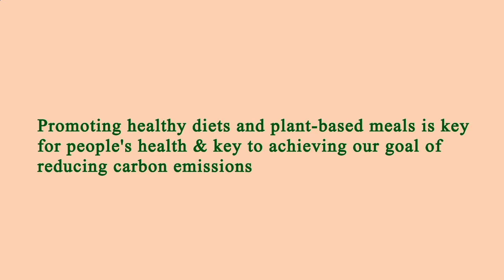Nearest Restaurants From Me - Nearest Restaurant From Me - Manhattan 10007, New York County, NY, US